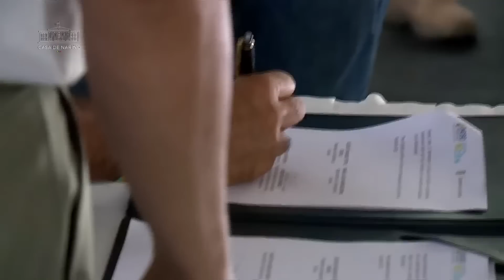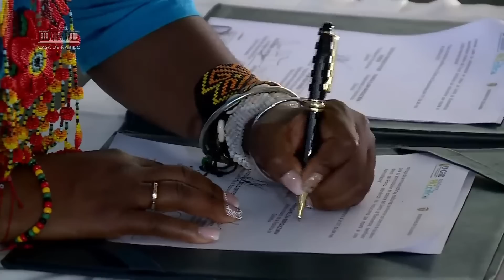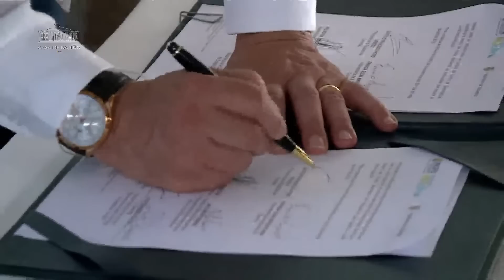Inicio de obra del Estadio Marino Klinger, entrega de carro de succión-presión y 2 tanques de agua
🔴 EnDirecto | Acto simbólico inicio de obra del Estadio Marino Klinger, y entrega de carro de succión-presión y 2 tanques de agua potable.